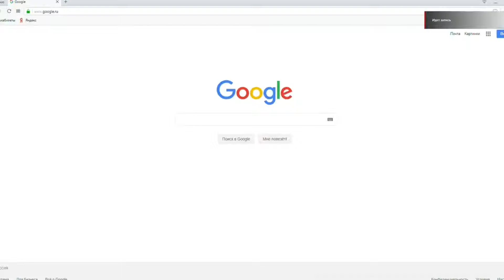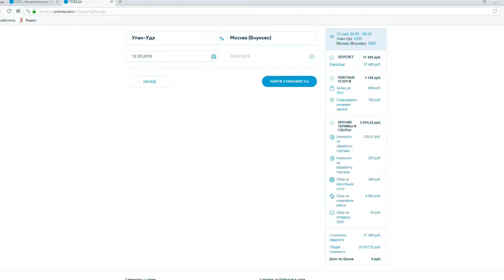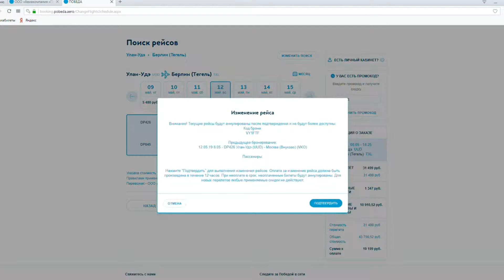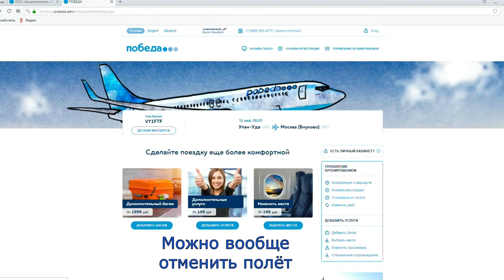Победа Авиакомпания, что будет если выложить свои билеты в интернет???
НЕ ВЫКЛАДЫВАЙТЕ СВОИ ДЕЙСТВУЮЩИЕ БИЛЕТЫ В
ИНТЕРНЕТ!

Автор видео: Сергей Попутный (Задунайский)

Компания Djek studios 2019
                    SerGameTV